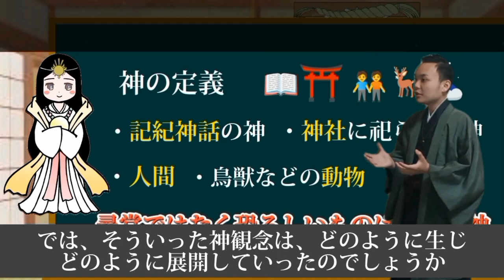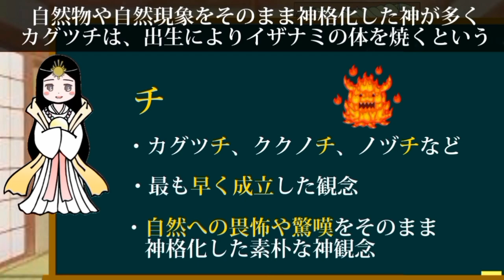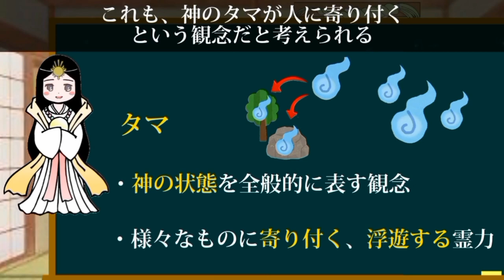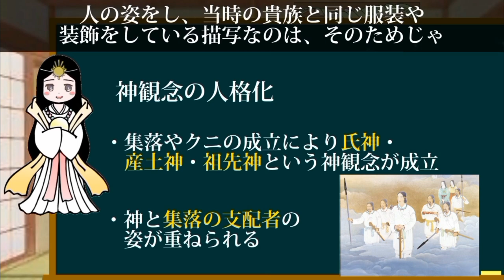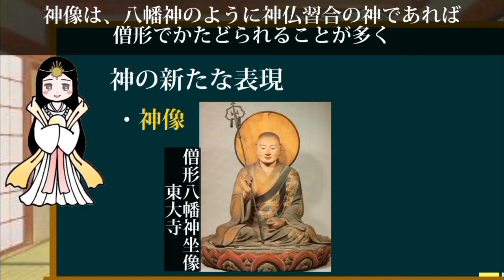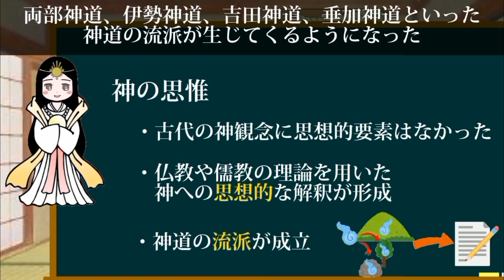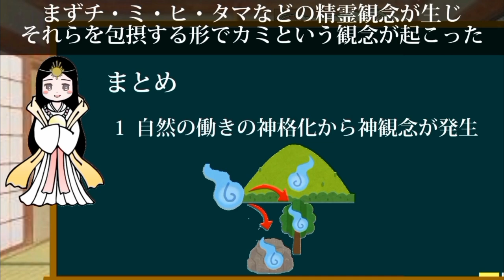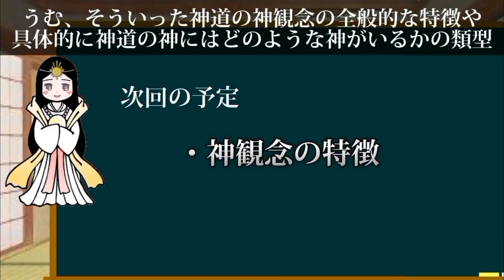【神道講座】神道の神 １ 〜神の定義・神観念の成立と展開〜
00:00オープニング
00:24はじめに
01:12神とは何か
04:24神観念の成立と展開
04:55神観念の成立
09:44神観念の人格化
11:36神観念の体系化
15:23神観念の変化
20:24まとめ